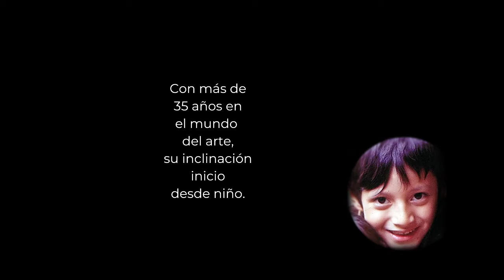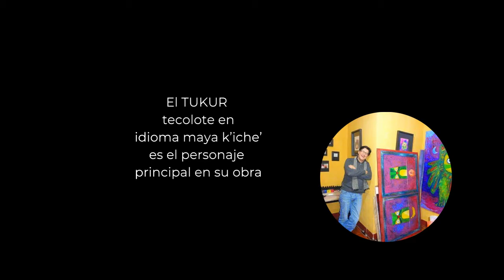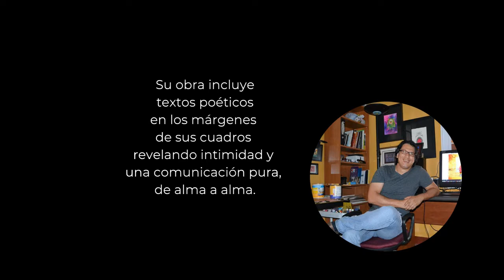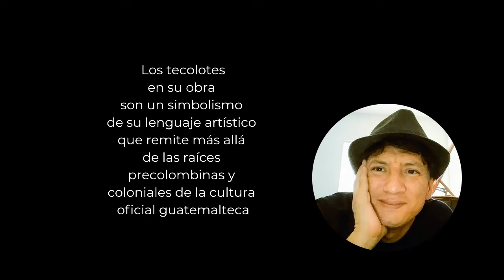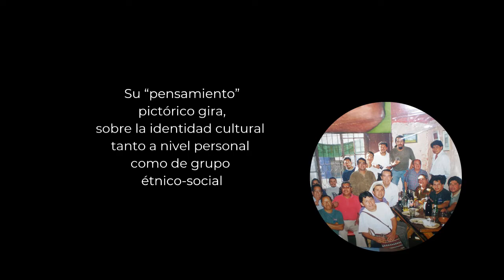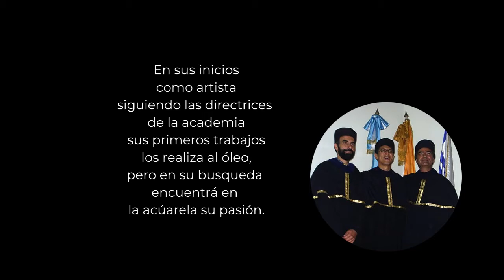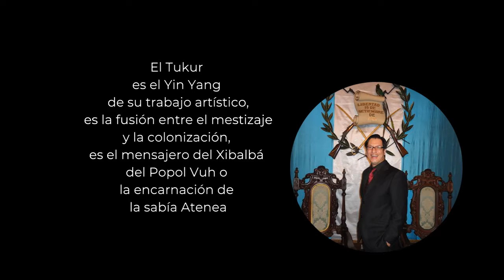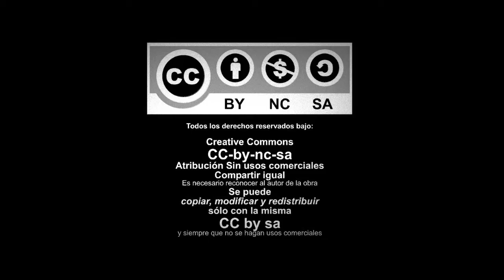MYNOR ESCOBAR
DESCUBRIENDO AL TUKUR
Short Film sobre la trayectoría del Artista Visual guatemalteco Mynor Escobar.
Short Film about the career of the Guatemalan Visual Artist Mynor Escobar